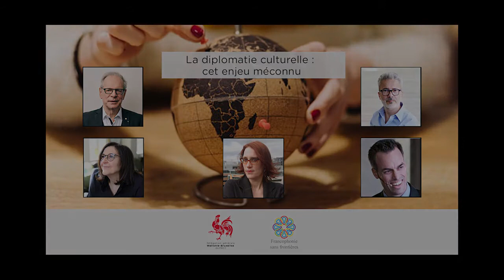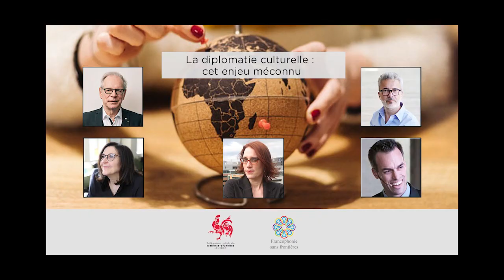La diplomatie culturelle : cet enjeu méconnu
-Outil de rayonnement au travers des artistes et acteurs culturels, la diplomatie culturelle permet l'échange de points de vue, l'amélioration de la connaissance des autres cultures et le dialogue entre les gouvernants et les citoyens de différents pays.

Comment fonctionne-t-elle ? Quels sont ses objectifs ? Quel rôle les artistes jouent-ils - consciemment ou non - dans cette forme de diplomatie souple ? C’est ce qu’a interrogé cet événement grâce à un dialogue entre des intervenants du monde diplomatique et du secteur culturel de Wallonie-Bruxelles, du Québec et du Canada.

NOS INVITÉ.E.S :
- Monsieur Simon Brault, directeur général du Conseil des arts du Canada;
- Monsieur Alain Cofino Gomez, Directeur du Théâtre des Doms;
- Mme Louise Lantagne, présidente et chef de la direction de la Société de développement des entreprises culturelles (SODEC)
- Monsieur Maxime Woitrin, Délégué adjoint à Paris en charge de la représentation de Wallonie-Bruxelles à l’UNESCO.

Le webinaire était animé par Mme Sophie Hamel Dufour, sociologue et Secrétaire générale adjointe et Coordonnatrice-adjointe de l’équipe au Québec de Francophonie sans frontière.